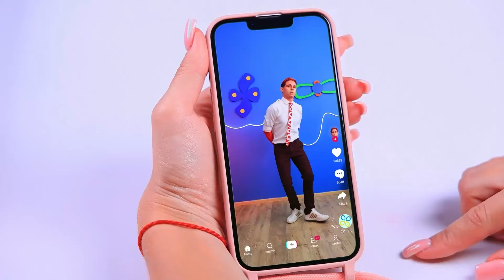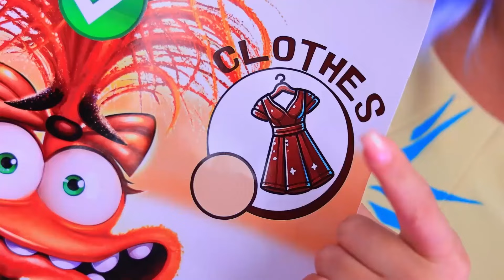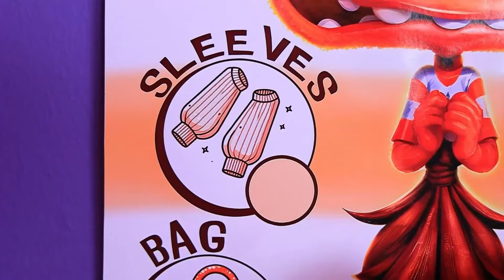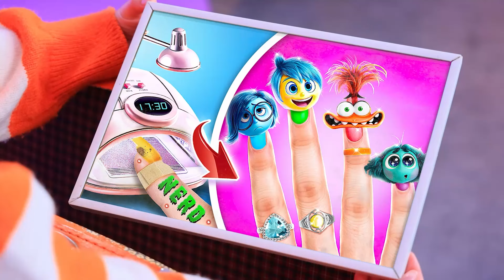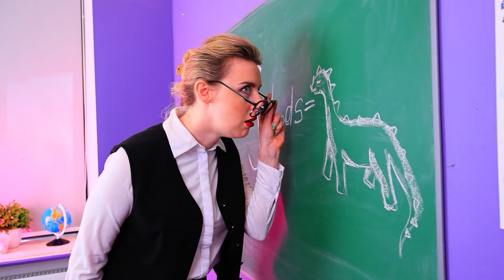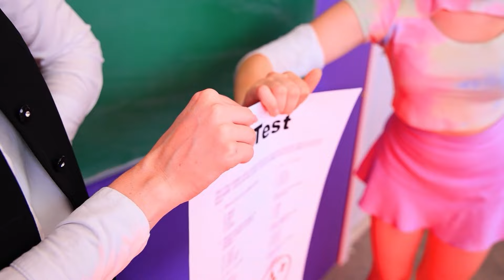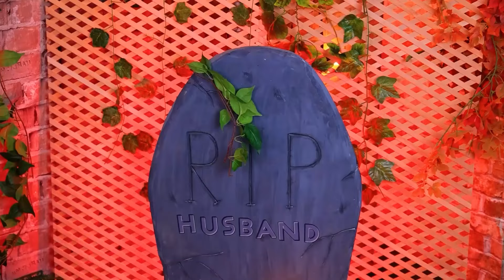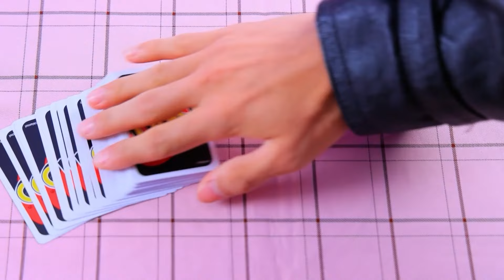ว้าวุ่นมีความรัก เปลี่ยนจากเนิร์ดเป็นสาวฮอต ว้าวุ่นและฉุนเฉียว มหัศจรรย์อารมณ์อลเวง2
ธาตุทั้งสี่กับคดีฆาตรกรรม | เปิดการแจ้งเตือนทั้งหมด
มาดูกันว่าว้าวุ่นจะสมหวังกับความรักที่เธอมีให้กับฉุนเฉียวตลอดมาตั้งแต่เด็กหรือไม่ ไปดูกันเลยว่าเธอจะเปลี่ยนตัวเองจากเด็กเนิร์ดเป็นสาวสวยได้ยังไง

ดูเพิ่มเติม ทูม ทูม:
วิดีโอยอดนิยม: